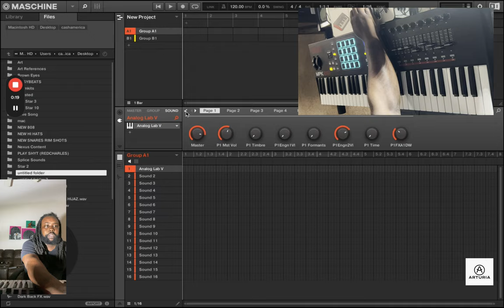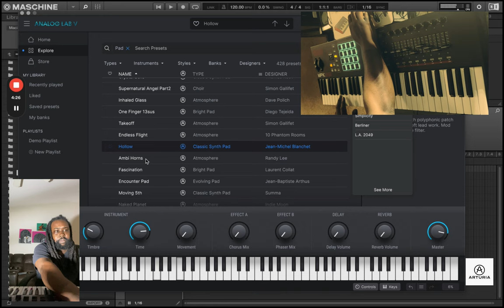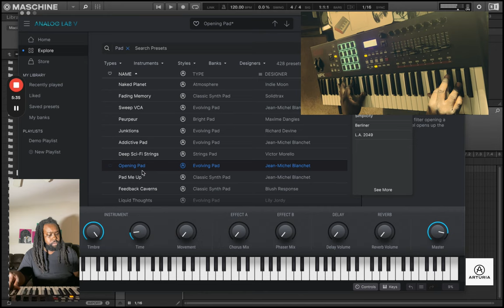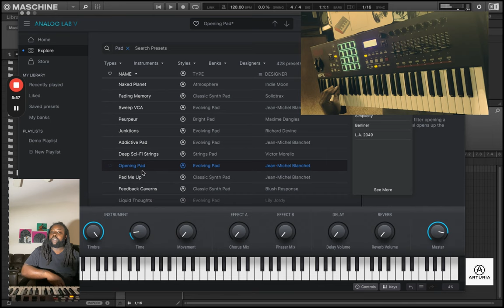Is Arturia "GOOD" for TV or Film Music Production?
Whats Good? Im yoshi on da beat. Is art Arturia "ANY" good to produce for tv and films? ill let you be the judge! Personally it provides nice and colorful sounds that's naturally layered. The piano sounds are unique and bright, some even sound like a baby grand! if you're looking to produce for tv or film I recommend this vst. Im using the akai" MPK 49" so I can't use the sounds as if I were on a "key lab" midi from Arturia but its cool... unfortunately I won't be making a score in this video but in the future Ill go more in depth. I hope you enjoy this video and find it useful. "HOWEVER" I'm no professional, so if you have any suggestions or you know better vst to produce for movies please drop them below in the comments.